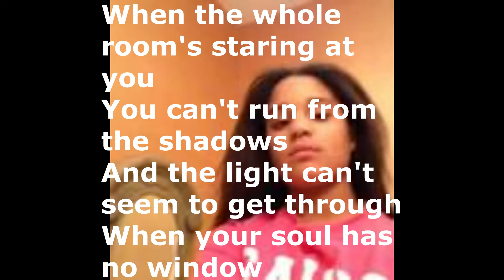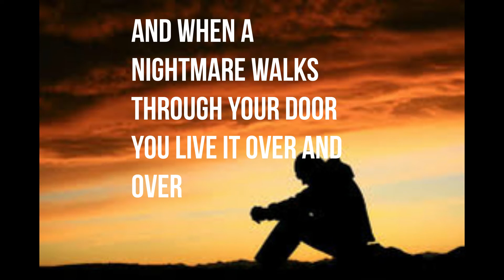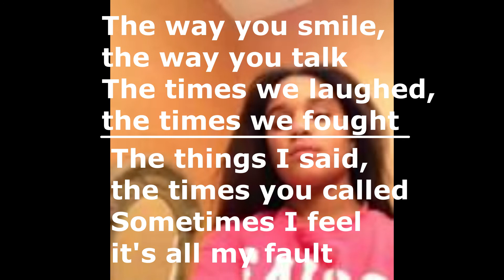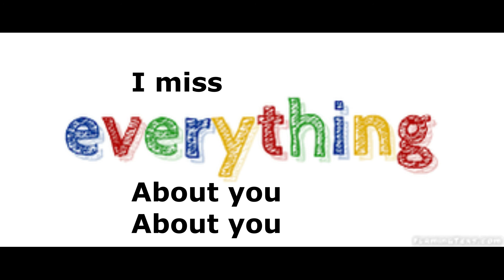Everything About You (feat. Marlee)-tobyMac [Lyrics]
This is my lyric video for "Everything About You" by tobyMac (feat. Marlee). Enjoy!:)